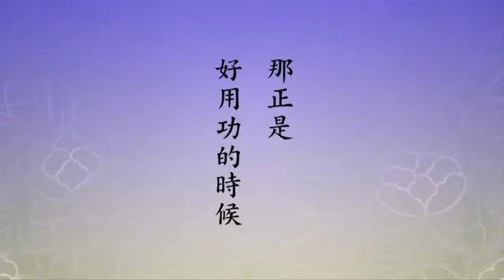Rebirth cases to the Western Pure Land - Venerable Master Chin Kung Select CC for text +/- font size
If you want to know more about Amitabha Buddha and Essence of the Infinite Life Sutra (Amitabha means Infinite Life), Venerable Master Chin Kung, please click on the following links.
Following and cultivating according to the teaching of the Infinite Life Sutra, adamantly recite Amitabha will end your suffering and aid you to transcend the cycle of birth and death. These happens due to the help by the vows of Amitabha Buddha (48 vows of Amitabha Buddha).

Master YinGuang, the 13th Patriarch of the Pure Land School, recommended people in this Dharma Ending Age practice the Pure Land teaching - recite Amitabha Buddha unceasingly.

A recent illustration is: Venerable Master Hai Xian's (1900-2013) inspiring and amazing life of cultivation and Pure Land rebirth. He has been reciting Amitabha for 92 years. He was reborn into the Western Pure Land at the age of 112 and has left a whole body relics.

Practitioners recite Amitabha Buddha must come from your heart, from your repentance, your filial piety to you parents, your respect, sincerity, your compassion that has wisdom to all sentient and non-sentient beings, you will only reap good karma and merits.

The practice of Buddha name chanting will work effectively with pure conviction and strong determination. The practitioner is assured to go to the Western Pure Land and become a Buddha in one life time if one practices according to the teachings.

Contemplation of Buddha Amitabha's name all the time, persistently and without any doubt or intermingling with other thoughts leads one to true realisation.
May you all attain enlightenment and be born in the Pure Land.

During Great Master Lianchi’s lifetime, there was a drought 1 year in Hangzhou. The governor of Hangzhou requested Great Master Lianchi to pray for rain for the local people. Great Master Lianchi said, “I do not know how to pray for rain. I only know Buddha-name chanting.” But since praying for rain was for the benefit of the public, he had to do his best. He walked in the fields, mindfully chanting “Amituofo.” As it is said, “Sincerity will receive a response.” A pure, sincere mind will naturally obtain a response. Indeed, it rained wherever the great master walked! This is a wondrous benefit from truly learning and practicing according to the Buddha’s teachings.
This is also the best proof.

You can print the book "Essence of the Infinite Life Sutra" total of 336 pages into A3 size for yourself, your parents, relatives, the elderly, people who cannot access internet,... so that they can read more easily, effectively. Since your doing are helping an individual to leave suffering, to repent their wrongdoing, to assist them to transcend the cycly of birth and death, and to attain Buddhahood, therefore, your merits are immeasurable.

Constantly recite Amitabha Buddha in your mind or repeat the Buddhist videos/images/works (24 hours is best) day and night to not only have peaceful days and nights, pure mind, but to help countless sentient beings around you. You can even repeat Amitabha Recitation, lectures... silently (no sound/volume) because many sentient beings from other realms (heaven, animals, hungry ghosts...) can all hear this and gain limitless and immeasurable benefits. Everyone, visible and invisible beings, sentient and non-sentient beings receive these great benefits due to the reliance and utmost trust in Amitabha Buddha.

In addition, you will eradicate countless of your bad karmas/retributions and offenses that you have committed in the past in the present due to your repenting of your wrongdoings. All the above benefits happen due to we wholeheartedly rely on the strength of Amitabha Buddha's vows.

Please translate Master Chin Kung's book.
1. "Essence of the Infinite Life Sutra"
into another language if possible in order to turn the Dharma wheels and benefit all sentient beings.

Shakyamuni is our Teacher. He lectured Dharma without any copyright and he urged all beings to recite Amitabha and vow to be reborn into the Western Pureland. We must listen and practice according to Teacher.

I hope that you, Buddhists and friends will join hands in spinning the Dharma wheel for the benefit of all beings. I wholeheartedly appreciate your help, consideration and support.

May the merit and virtue accrued from this work,
Adorn the Buddhas' Pure Land,
Repaying four kinds of kindness above,
And aiding those suffering in the paths below.
May those who see and hear of this,
All bring forth the resolve for Bodhi,
And when this retribution body is over,
Be born together in the Land of Ultimate Bliss.

Amitabha Buddha
Amitabha Buddha
Amitabha Buddha